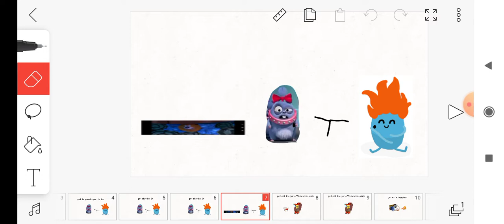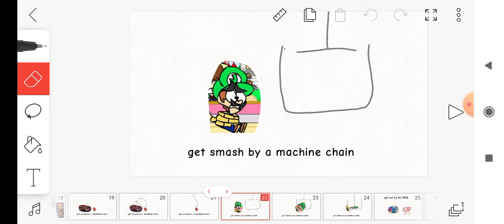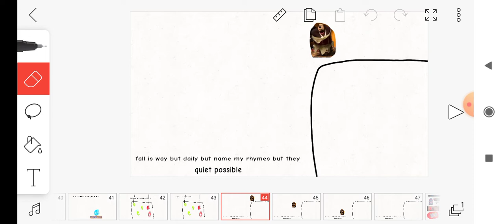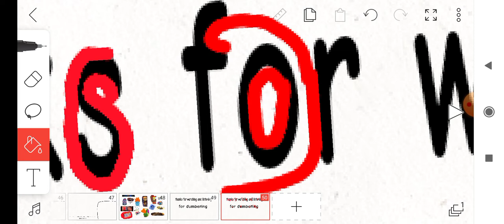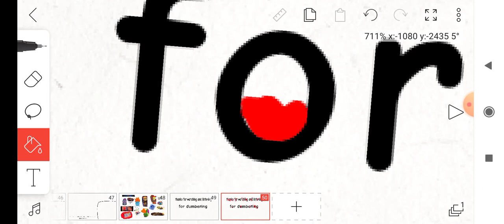quickly ways to die